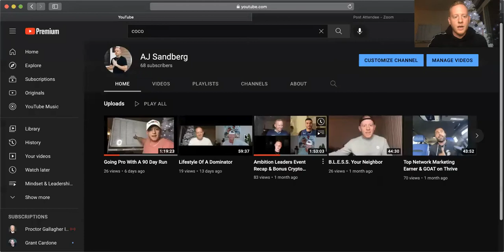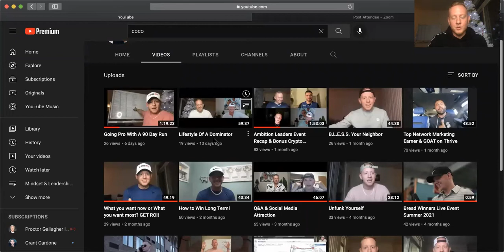The Builder Series - Prospecting/Inviting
12/14/21 Tuesday Night Thrive with P5000 AJ Sandberg!

Our Bread Winners Thrive calls are designed to elevate everyone in their mindsets, skillsets, & all aspects of life so they can become the best possible version of themself!